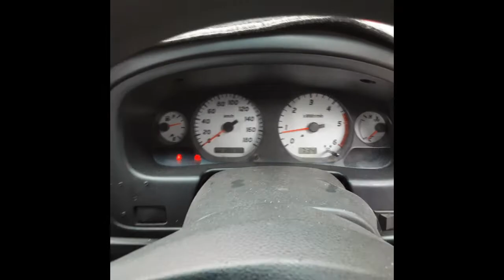2005 Nissan Navara– Engine Test 4347